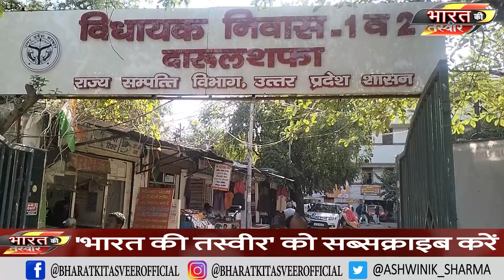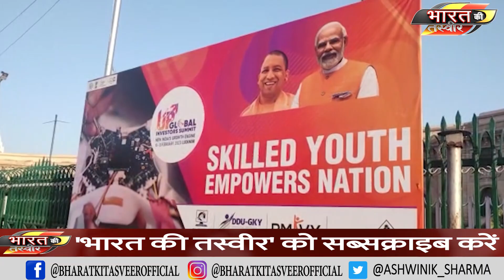। The Ramcharitmanas Controversy । बुरे फंसे स्वामी प्रसाद मौर्या ! Debate लखनऊ से Live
Bad trapped Swami Prasad Maurya! Live from Lucknow on Ramcharit Manas controversy